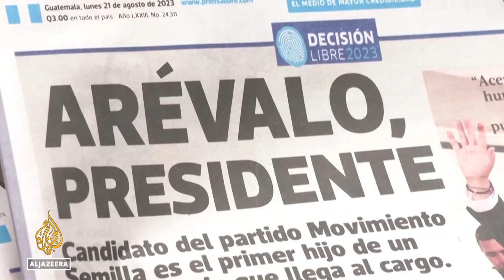Bernardo Arevalo wins Guatemala presidential election run-off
Regional and international leaders have hailed the landslide victory of Bernardo Arevalo in Guatemala's presidential election run-off.
He won 58 percent of the vote while his rival and the country's former First Lady Sandra Torres came second, with 36 percent.

Al Jazeera's Manuel Rapalo sent this report from Guatemala City.